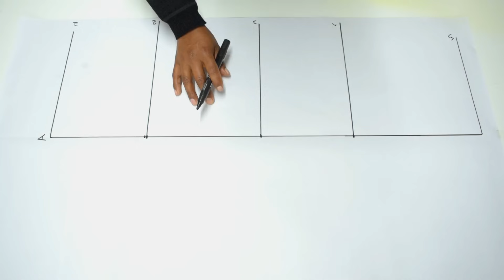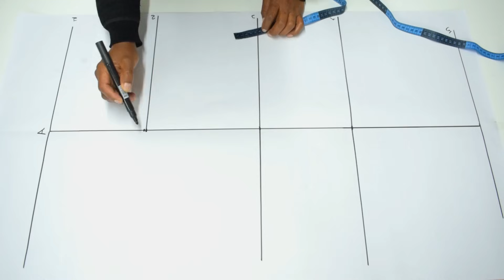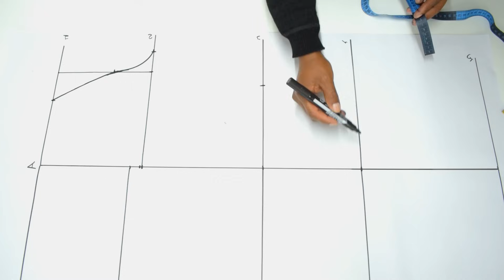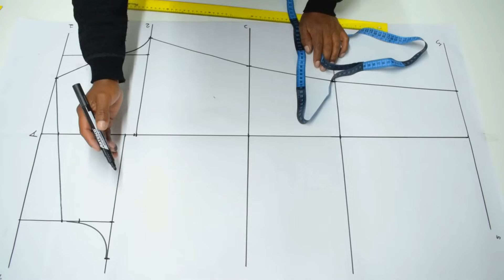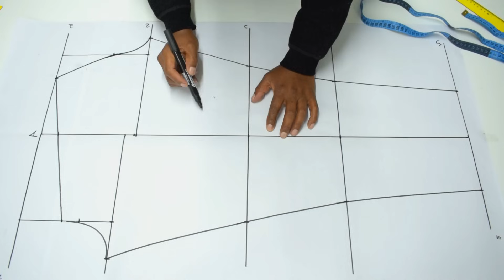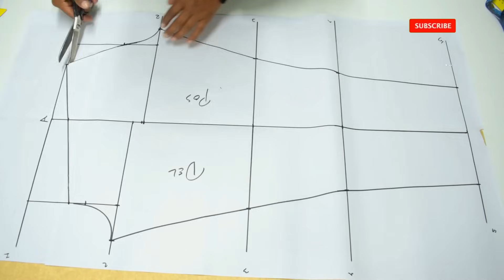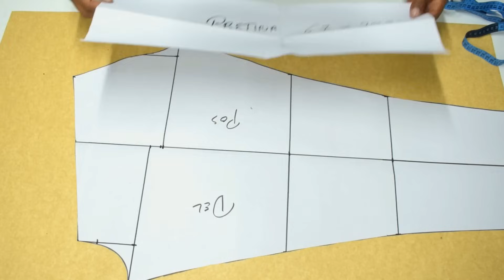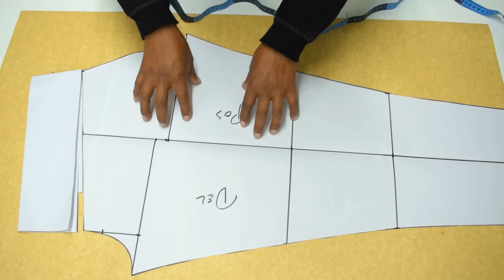MOLDE PATRO- PANTALON LEGGINS CLASICO PARA DAMA LEVANTA COLA|Tips De Confeccion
como patronar molde de pantalon leggins lebanta cola clasico talla M,30 tela suplex licra molde gratis de leggins para dama,leggins deportivo,leggins de mujer
Para que así no te pierdas los siguientes videos
Puedes apoyarme con un LIKE y un COMENTARIO